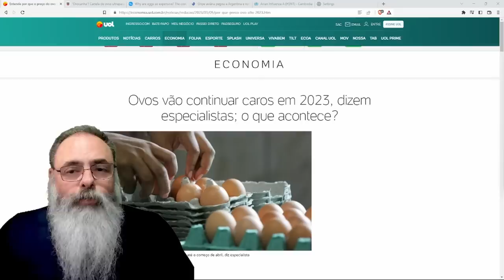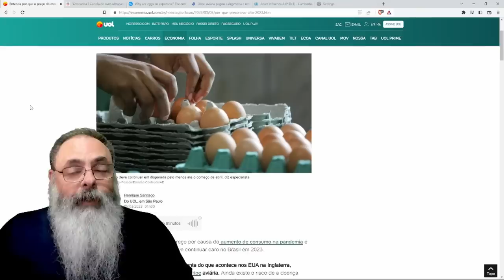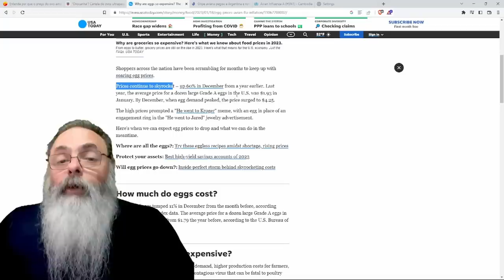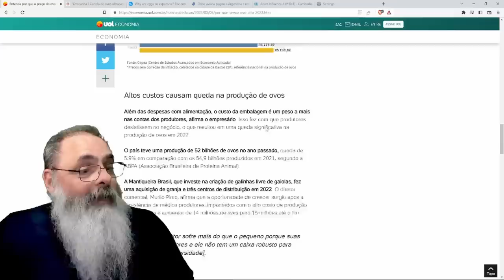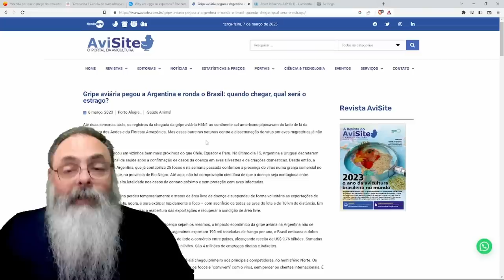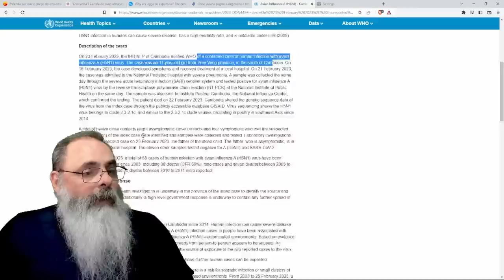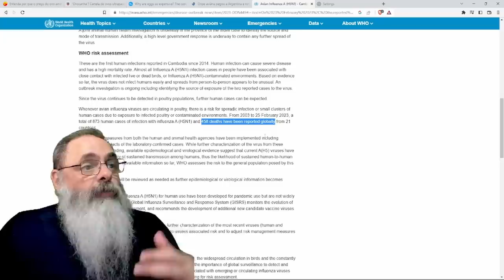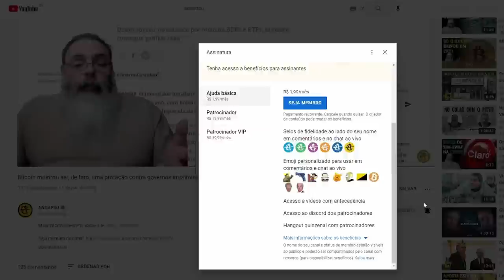PICANHA de CASCA também é METAFÓRICA: PREÇO do OVO EXPLODE no BRASIL e PODE PIORAR MUITO esse ANO